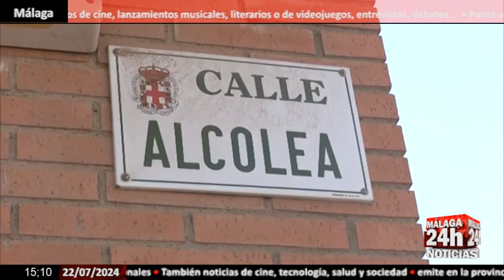🔴Noticia - La Policía investiga la muerte de dos jóvenes por arma de fuego en Almería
La Policía Nacional investiga la muerte de dos jóvenes de entre 20 y 30 años, cuyos cuerpos sin vida y con heridas por arma de fuego han sido hallados en el barrio almeriense de Los Molinos. Fuentes próximas al caso han precisado que los cuerpos han sido localizados con signos de violencia sobre las 02:30 horas de este domingo en la calle Alcolea, a las espaldas de un conocido pub de este barrio, ubicado en la rotonda que deriva el tráfico hacia el aeropuerto. Según la Policía Nacional, uno de los fallecidos presentaba un disparo en la cara y el segundo, separado unas decenas de metros del primero, un tiro en la cabeza. Ambos serían de origen magrebí. Los investigadores barajan un ajuste de cuentas como posible móvil tras la muerte de los dos jóvenes. Fuentes próximas al caso señalan que uno de ellos podría haber intentado escapar a la carrera, ya que en su caso el disparo ha impactado por la espalda, lo que explicaría la separación con el cuerpo del otro ejecutado. El caso se encuentra bajo secreto de sumario.
English:

The National Police is investigating the death of two young people between 20 and 30 years old, whose lifeless bodies with gunshot wounds have been found in the Almeria neighborhood of Los Molinos. Sources close to the case have specified that the bodies have been located with signs of violence around 2:30 a.m. this Sunday on Alcolea Street, behind a well-known pub in this neighborhood, located on the roundabout that diverts traffic towards the airport. According to the National Police, one of the deceased was shot in the face and the second, separated a few dozen meters from the first, was shot in the head. Both would be of North African origin. Investigators are considering a settling of accounts as a possible motive behind the death of the two young people. Sources close to the case indicate that one of them could have tried to escape on the run, since in his case the shot hit him in the back, which would explain the separation from the body of the other executed person. The case is under summary secrecy.

Live streaming